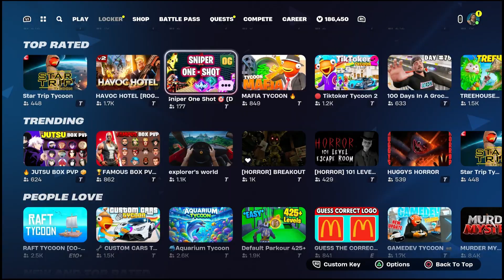Free Fortnite Blazzin Wheel's Gear Pack!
This pack includes - Petrol Pump Pickaxe - Scorch Rally Wrap - Scorch Rally Banner - Scorch It Emoticon .

💥   Please consider using Creator Code - Gamingforlife17_
        for all your Epic Game Store needs

💥 cartoon-gamingforlife17-merch

 We want JOHNNY DEPP back as CAPTAIN JACK SPARROW

make sure to help with signing this Free Petition he's so Close at coming back as Jack sparrow he has 367,828 petition's signed and need 500,000! 💥 Link to petition

Johnny Depp has been out recently as Captain Jack Sparrow One of the reasons is his personal issues as well
He has been playing this role since 2003 when we first saw him arriving at the Port Royal in his boat with that epic background music playing

But can you imagine someone else portraying this instead of him? Or no Jack Sparrow at all?

Disney is rebooting Dead Men Tell No Tales because of its box office but don't they know that without Johnny Depp or Jack Sparrow  they will sink, they will never be able to reach that horizon they are looking for

Even if it means nothing to you but please, sign this petition for the ones who REALLY want Johnny Depp as their Captain of the Black Pearl!

They have to bring him back to rule the seas again or we will never watch any Pirates of the Caribbean movie without our Captain .